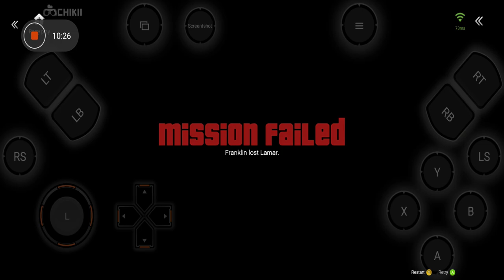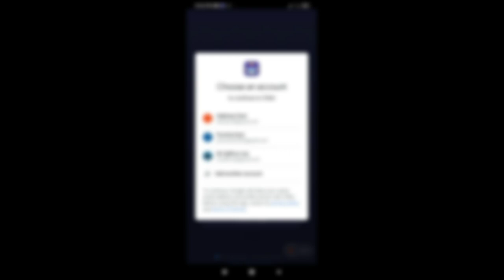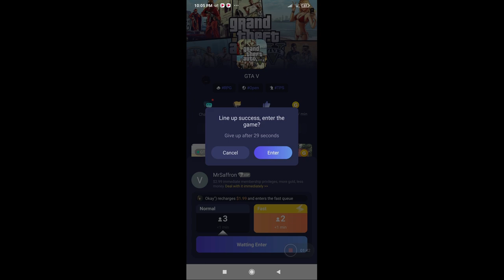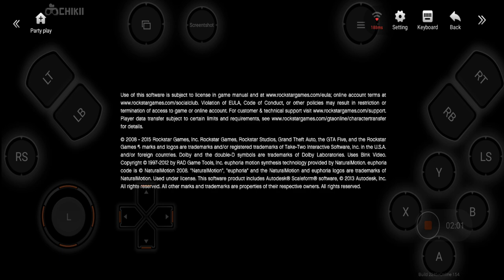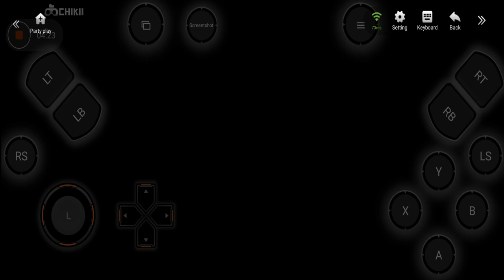How To Play Real GTA 5 in Android Like Pc | Hindi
PC Specifications

16 DDR4 3200 RAM
240 Solid State Drive
GeForce GT 1030 2GB DDR5 Graphics Card
650w Power Supply